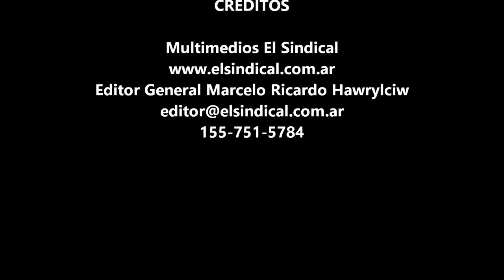Entrevista a Walter y Mónica pareja en situación de calle